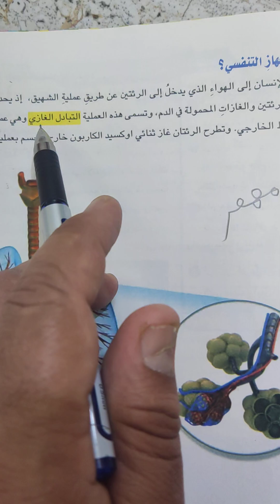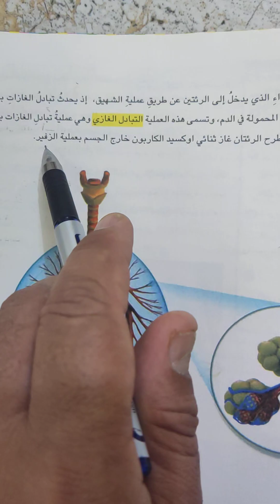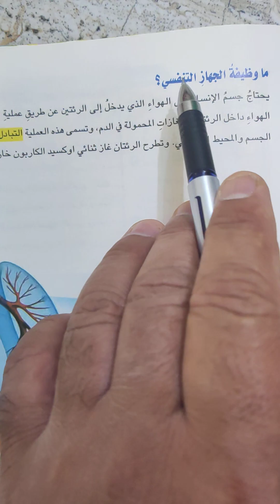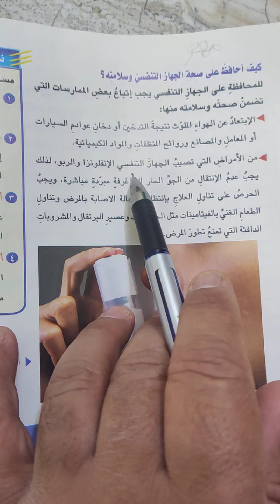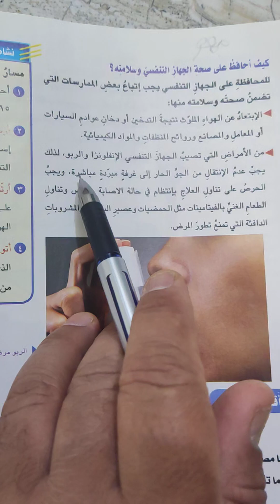ما وظيفة الجهاز التنفسي ؟ صفحة ٦٣و٦٤ علوم الصف الخامس الابتدائي ٢٠٢٥